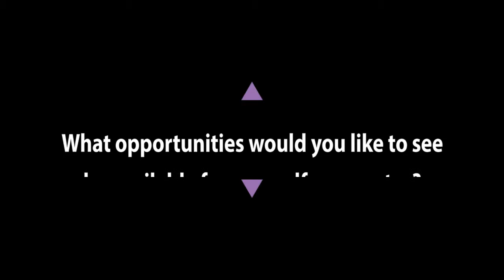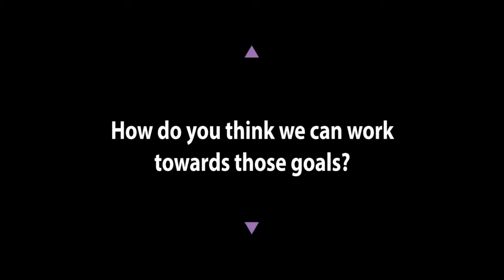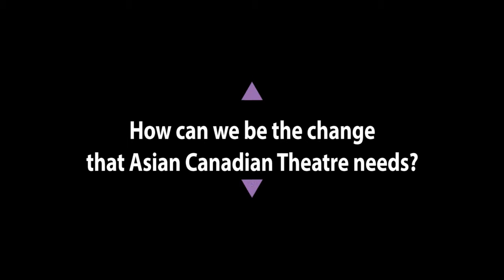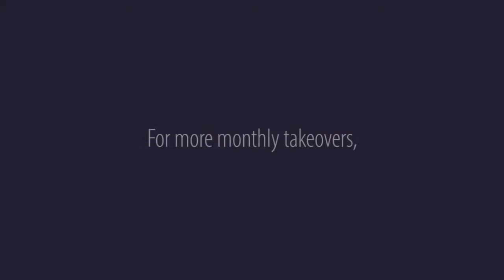Theatre Talks Episode 3 – Hopes & Dreams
Grace Phan talks all things theatre for the month of June as part of Project 40 Collective's Monthly TakeOver series.